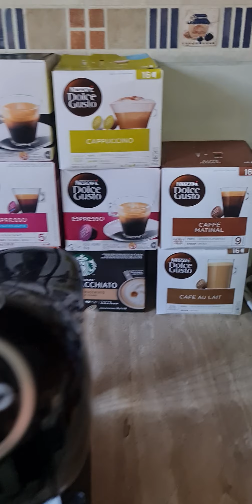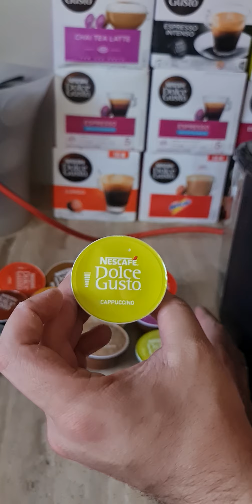PREPARADO DE CAPUCHINO Y MAS SABORES EN CAFETERA DOLCE GUSTO GENIO S-PLUS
Les muestro MUCHOS SABORES Y  como hace un capuchino super rapido con la  cafetera!